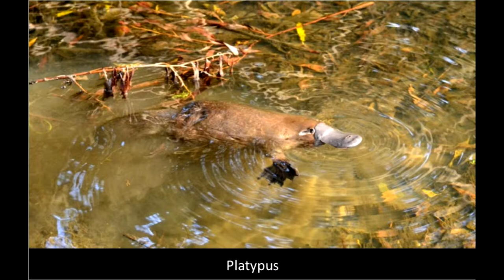Monotremata - Echidna and platypus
001 Platypus Stefan Kraft Creative Commons 3.0

002 Long-beaked echidna User: Jaganath Creative Commons 3.0

003 Short-beaked echidna Benjamint444 Creative Commons 3.0

004 Monotreme map IUCN Red List of Threatened Species Creative Commons 3.0

005 Short-beaked echidna JJ Harrison Creative Commons 3.0

007 Platypus Klaus Creative Commons 2.0